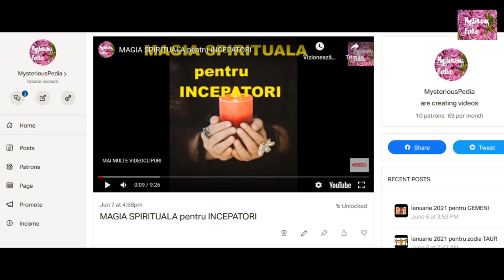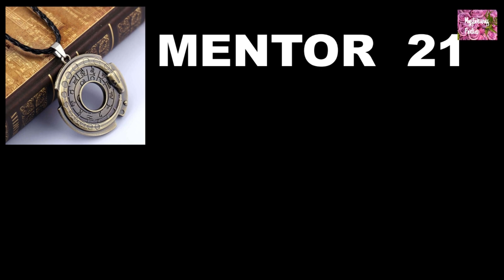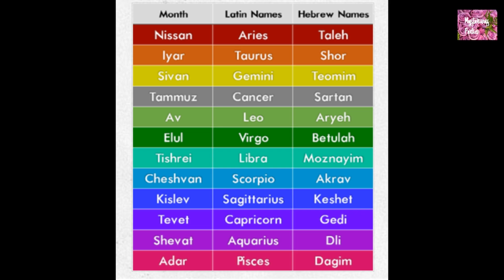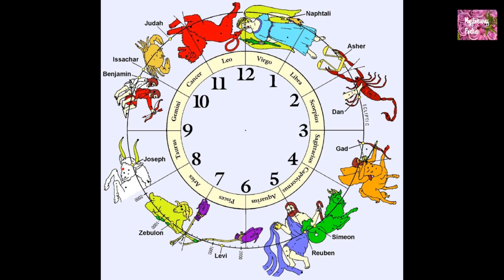August 2020 pentru zodia SCORPION